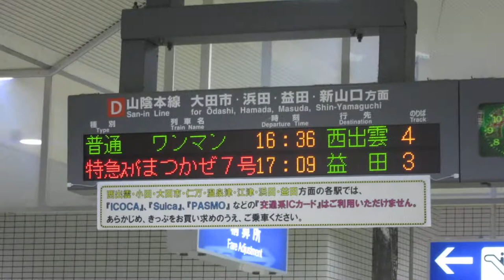JR西日本 出雲市駅 改札口 発車標(LED電光掲示板)